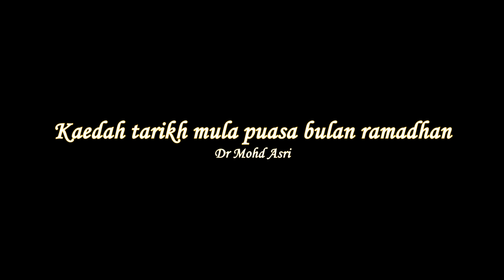Dr Asri | Kaedah tarikh mula puasa bulan ramadhan